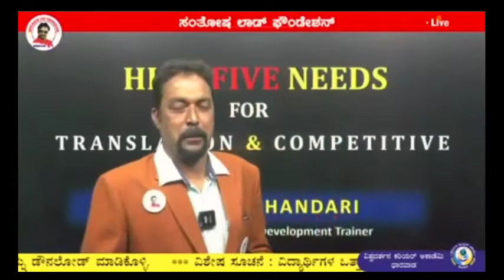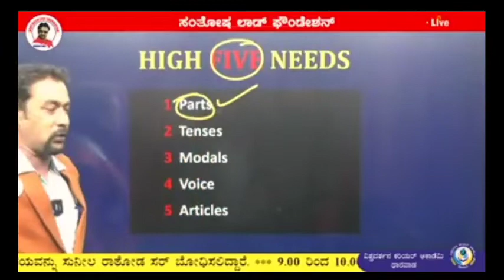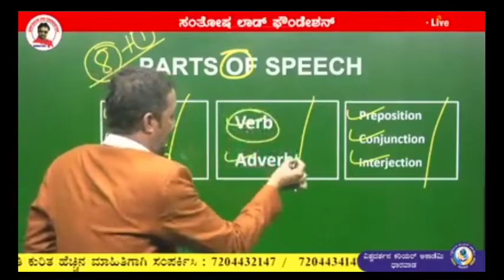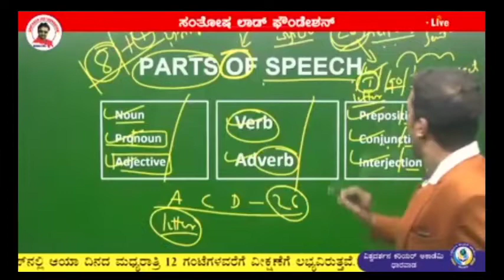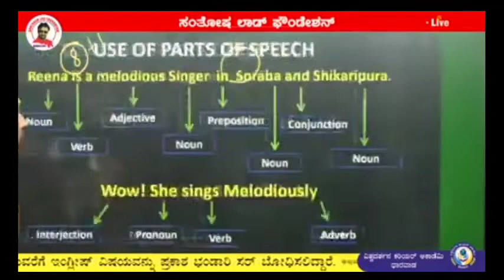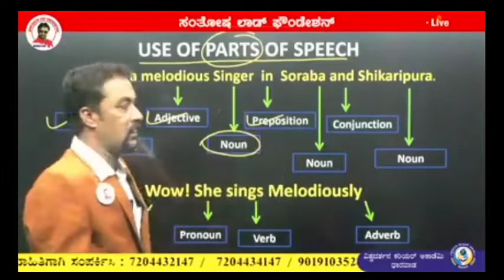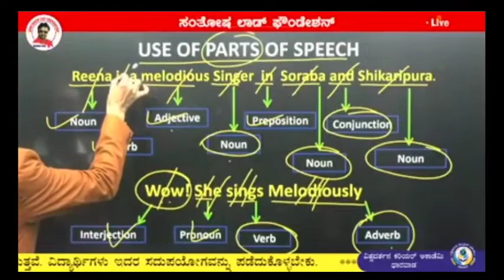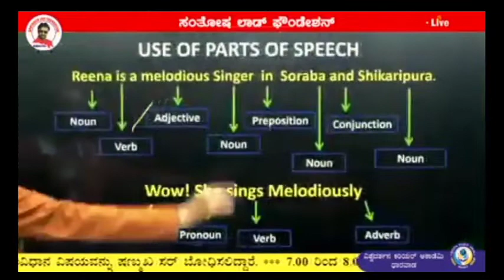English Translation for PSI easy 5 tips | Presents by Santhosh lad Foundation online classes